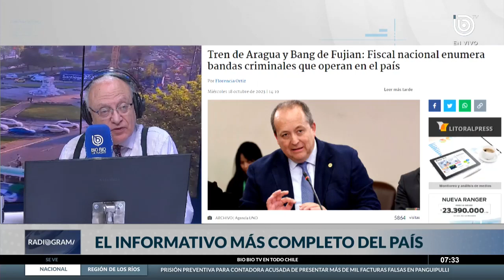El llamado para aprobar la Fiscalía Supraterritorial: frente al aumento del crimen organizado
El Fiscal Nacional, Ángel Valencia, realizó un llamado al Congreso para aprobar la Fiscalía Supraterritorial. Se trata de un proyecto que modificaría el Ministerio Público, reforzando el combate contra el crimen organizado y los delitos de alta complejidad.

Las organizaciones criminales han ido en aumento en nuestro país y, según explicó Valencia, se mantienen investigaciones contra al menos 8 bandas. Entre ellas, el Tren Aragua, Los Gallegos, Los Pulpos, Los Espartanos, Los Chotas, Los Valencianos, Bang de Fujian (mafia china en la zona sur de Santiago), y el tráfico portuario en San Antonio.